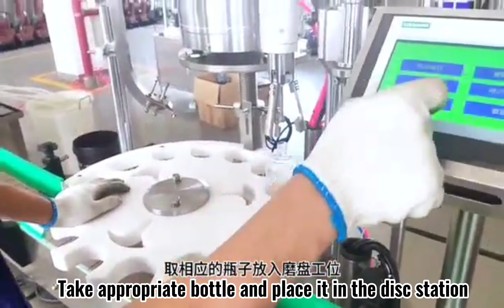Changeover tutorial video of rotary glass vials oral liquid bottles capping machine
Changing to another size bottle and cap size, how many parts do you need to change when using the automatic rotary-type capping machine? The video will tell you the answer.
Won-packing is a leading supplier based in China, specializing in a wide range of automatic packaging systems designed for the food and pharmaceutical industries. Including premade pouch packaging machines, VFFS, syringe filling capping machines, tablet counters, etc.